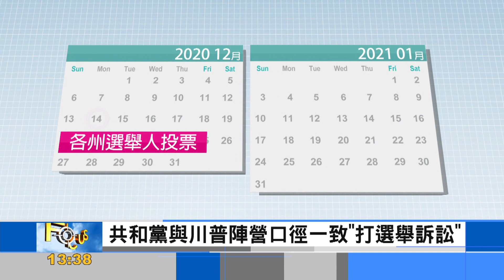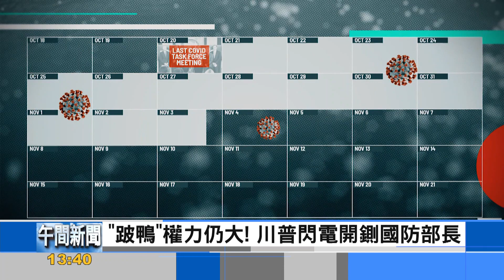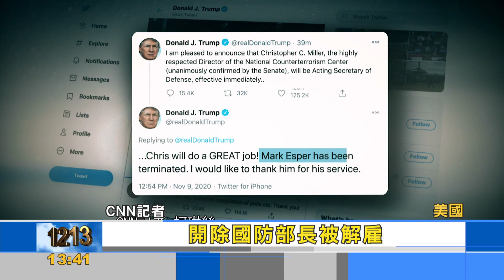川普抗爭為"無本生意"?! 翁履中：進可攻、退可守｜彭志宇主持｜FOCUS全球新聞 20201116